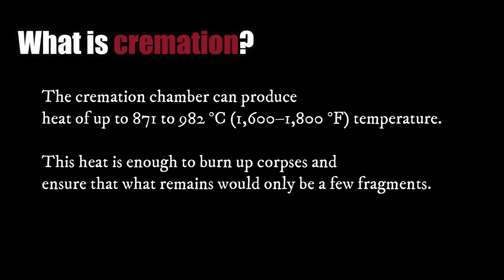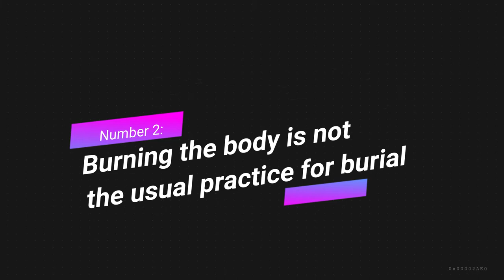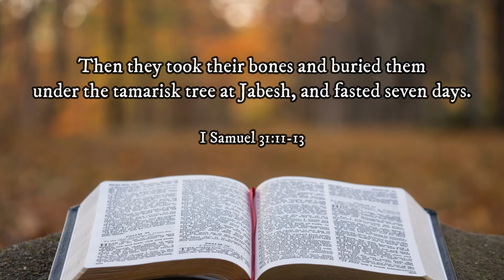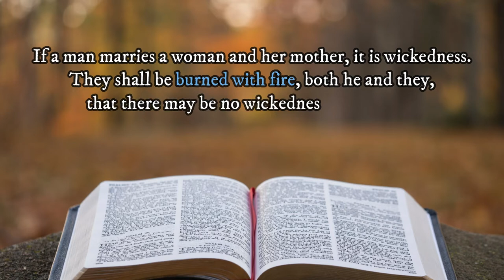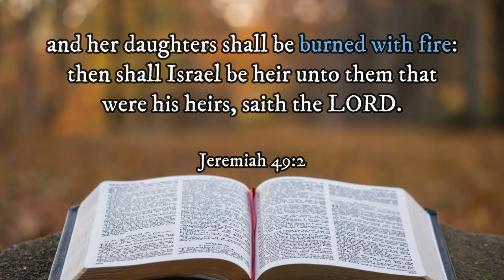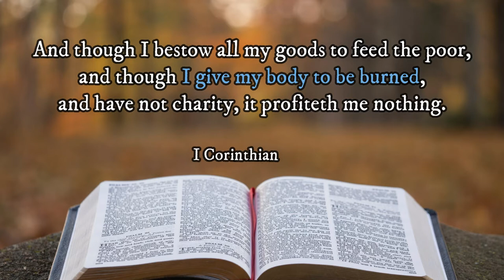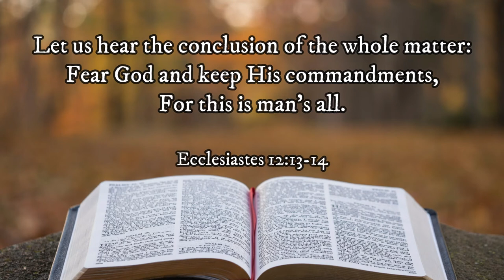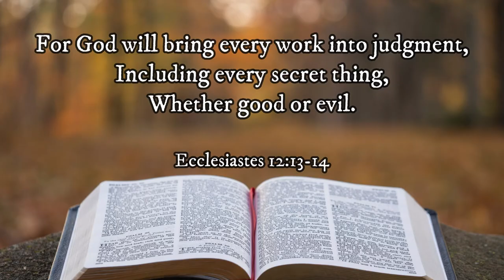is Cremation a sin?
Video Description:

Is cremation a sin? Does the Bible say anything about cremation? When you die, should you be cremated or buried?

These are just some of the important questions we must answer in this video. Learn more about cremation today!

Timestamp:

0:00 - Introduction
0:45 - Free study guide
0:57 - Is cremation sin?
1:08 - What is cremation?
2:06 - Three things the Bible says about cremation
2:10 - No. 1 Cremation is not mentioned in the Bible
2:33 - No. 2 Burning the Body is not the usual practice for burial
3:50 - No. 3 Burning bodies is part of capital punishment
6:04 - Reasons cremation is not a sin
6:59 - Can God resurrect a cremated body?
8:30 - More important focus
9:23 - Final words

( 🛎️ P.S. Did you know that I just launched my best online course called, "Becoming Christians Academy?" This course is designed to help you become a highly effective Christian with a strong and unshakable faith.